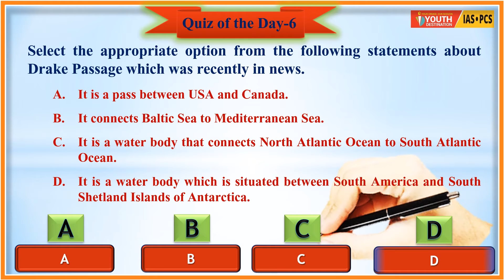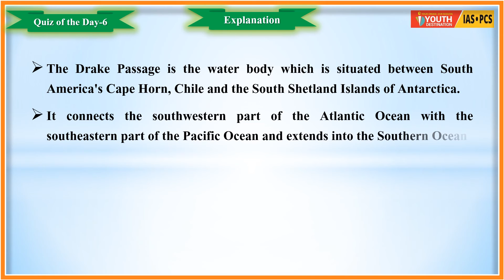Quiz of the Day || DAY -7 || 2nd Jan 2020 || English